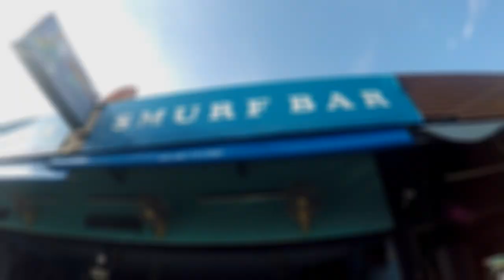【タイ・パタヤ】勝手にパタヤのおすすめバービア紹介しちゃいましょう！！独断と偏見ですいません…in soi ブッカオ！！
パタヤのsoiブッカオにらあるバービア紹介しちゃいます！個人的には衝撃でしたね！！超僕好みです！好きじゃない人には全く響かないと思いますが紹介させて頂きます！
関連動画タイトル  【タイ旅行・パタヤ】バービア街 ソイ６ Short Time Bars in  Soi ６ Pattaya
関連動画タイトル  Pattaya soi 3 Lucky BAR Drop off at Beer bar パタヤのソイ３バービアで散財します。
関連動画タイトル 【タイ・パタヤ】そうだ、バービアへ行こう in soi8 & soi7★自宅に居ながら世界旅行